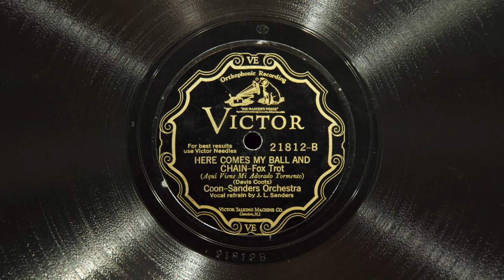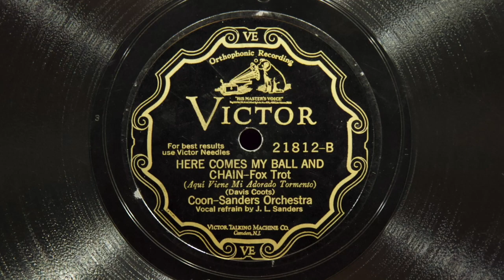Here Comes My Ball and Chain • Coon-Sanders Orchestra (EMG Mark Xb Oversize Gramophone)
Coon-Sanders Orchestra (with vocals by Joe Sanders) plays "Here Comes My Ball and Chain" on Victor scroll record 21812-B, played on an EMG Mark Xb Oversize gramophone with a Meltrope III soundbox and a Burmese Colour Needle. Recorded November 27, 1928 in Chicago, Illinois.